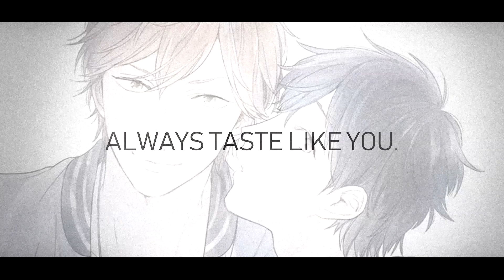Strawberries & Cigarettes - Manga Mix「MMV」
This is so ugly im gonna cry. I wanted this to be super emotional and pretty and I horribly failed lol. Anyways this video is for the Coming Out Day, which is today! And I hope this video gives some of you closeted people, ya im talking to you, the strenght to be yourself. I want to encourage you in some way because I know how hard it is, to accept who you are, and showing it with pride. Ill just write down my story to maybe help some of you (cause I just came out like 4 month ago) and im willing to listen to your stories if you want to. Im always listening ^^.

So, basically I told my mother first. On a Friday the 13th, not that good of a sign i know xD. Well apparently its now a lucky day for me because she was super happy and proud of me and right in the moment I told her that I was gay I felt relieved. I hid it for 4 years, pretending my boyfriend was my best friend lol. Anyways she was super adorable and so was my dad. His reaction was actually pretty funny because he officially allowed me to stare at boy booties now xD. Well he kind of expected it he said. AM I REALLY THAT GAY??? Well, im really comfortable right now with my sexuallity and I never expected it to be actually. Even in my new school its not even a question, everyone is super nice to me and its funny to see that even the boys from my class are totally fine with it and we can talk like no tomorrow and no boundaries xD.

This is the reason why I want to dedicate it to my closest friends:

Misch: Yes you have to be the first one, because you were the reason I was able to admit who I am. I remember how scared I was and how uncomfortable I felt and you stood by my side. And you were so happy which made me so proud and ahhh. To hear that even your parents are proud of me made me smile so much. Thank you for always believing in me and for being there for me. You are an angel!

Claude: Gurrrrlll, I always feel like Im not there enough for you and Im kinda a meh friend to you, even tho you do so much for me. Thank you for making me laugh when I feel like trash. You are one of the reasons that motivate me to wake up every day. I will do my best to be just as a good friend to you how you are to me ;0;

Stanny: Hah I bet you didn't expect this at all but I feel like I have to show you how much you mean to me. Im so happy to have you in my class, you made me feel less uncomfortable, especially in the first week xD. I was super happy to have someone like you I can vent to, be a drama queen to, and laugh with over small stupid stuff. You are like a sister to me and I wish we can spend even more time with each other because you make me smile so much. Literally helps me to wake up cause I know I will see you in the train and just joke around with you xD (Man my english is getting worse every second. And I know I have 0 Kommasetzung ok xD)

Franka: I dont know if you will even see this, but whatever xD. You were the first new friend from school! And it was the best decission ever to go to the school because otherwise I would have never met such a cute person. The way you always make me smile even though you have troubles yourself is really inspiring me. You are a super strong person and I admire that. You are super pretty (gay) and I enjoy every second I can spend with you. When the train is late, I dont care as long as you are there ^^